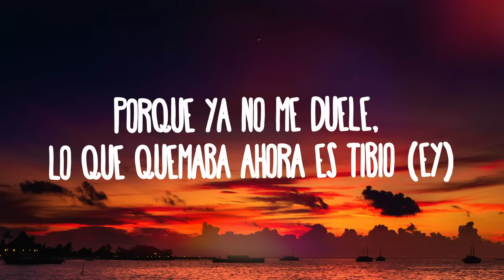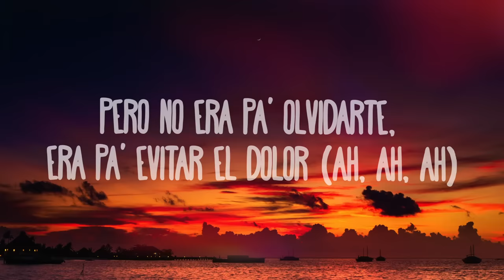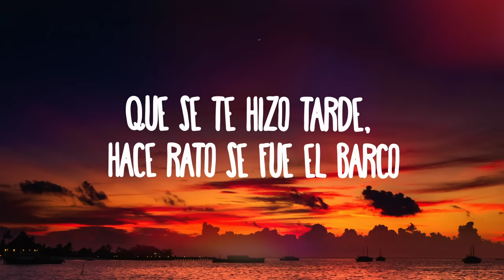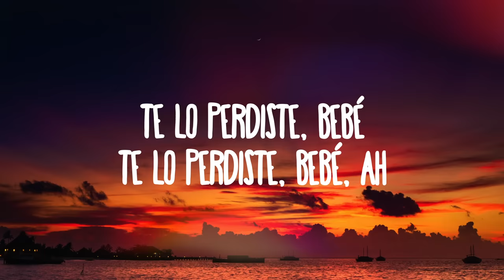KAROL G - EL BARCO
(Letra/Lyrics):
Andaba en soledad
como un perro realengo
tratando de llenar ese vacio
desde que no te tengo
un día me querias, al otro no
te lo juro que no entiendo
intentando no perder la cordura
pero aquí me mantengo oh oh

caminando en una cuerda
y viendo el precipicio
tu eres la causa
de todos mis delirios
y a esa que te toca
dile que no la envidio
porque ya no me duele
lo que quemaba ahora es tibio

recuerdo que le hablaba a la luna,
y le pedía al sol
que por favor me devolviera,
mi primer amor
aquellas noches sin sueño,
me hice amiga del acohol

pero no era pa olvidarte,
era pa evitar el dolor
y viraste ,
pero se fue el barco
y tus fotos las bote,
con todo y el marco
desde que lo hize,
lo que era negro y blanco
fue cogiendo color
y por eso te recalco

que se te hizo tarde
hace rato se fue el barco
Ahora son noches de jangueo
ya no son de llanto
Y si facil me cai
mas facil me levanto

Y pajarito vuela
Vete y vuela muy alto
Porque ya no te quiero ver ni en pintura
Y hasta borré tu contacto

Y no quiero que me llames no
Por algo fue que cambié de teléfono
No quiero escucharte llorando pidiendo perdón
Cuando fuiste tú quien tomo la decisión